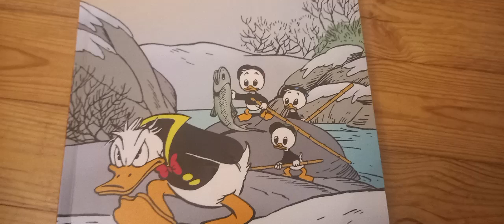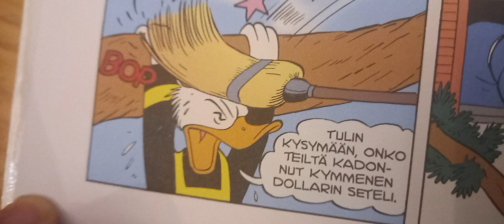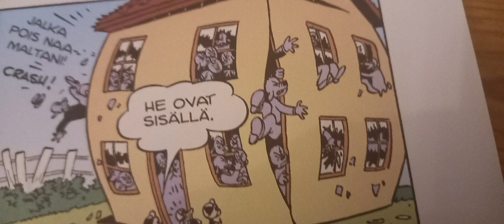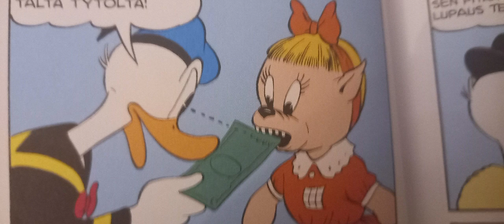Aku ankka 22